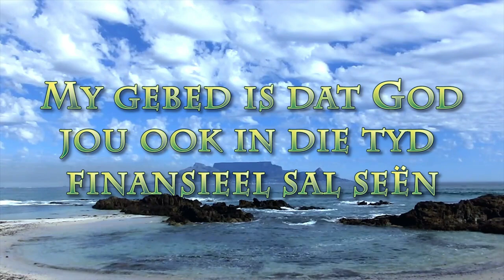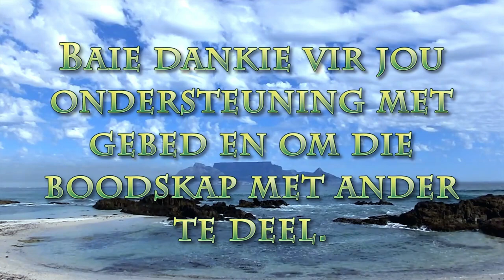Onherroeplik - Deel 3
Pastoor Leon se boodskap van 28 November 2021 - Skrifgedeelte Efe. 4:1-16